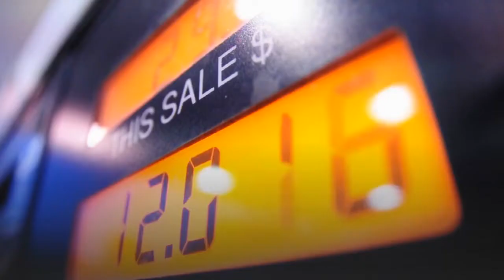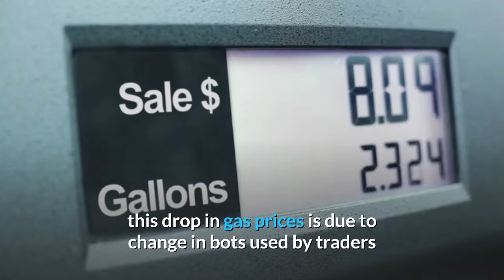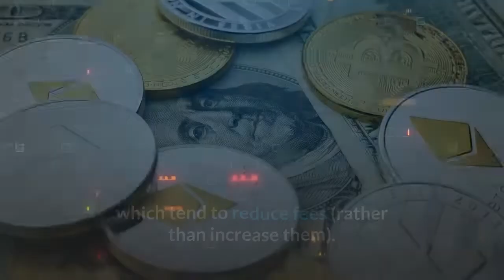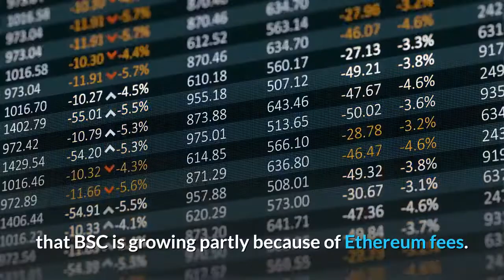Ethereum Fees Decline as Analysts Point to Bots as Cause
Ethereum (ETH) average transaction fees have plunged by as much as 50% in two weeks, falling from a fourteen-day high of USD 22.9 to a low of USD 11.4 on April 11, before increasing again. Analysts have pinned the fall on a shift in the types of bots used by traders, with flashbots replacing the priority gas auction (PGA) bots that tend to increase Ethereum fees by bidding up gas prices. Other potential factors highlighted by commentators include the possibility that users are moving from Ethereum to Binance Smart Chain (BSC), as well as a general drop in usage. However, while Ethereum gas prices have declined in recent days, they still remain high by historical standards, even when accounting for the rising value of ETH. Also, as ETH hit another all-time high against USD today, the gas prices spiked again. At the end of February, Ethereum transaction fees hit an all-time high of USD 38, as demand for non-fungible tokens (NFTs) and the ongoing popularity of decentralized finance (DeFi) platforms pushed network traffic to new heights. Fees then dipped in early March, but proceeded to rise again, pushing to USD 22.9 on March 31. Since then — and particularly in the past seven days — they seem to be in something of a mini-freefall. Not only did they hit an average of USD 11.4 on April 11, but Etherscan put the average gas price (in gwei) at 85 on April 11, while ethereumprice.org put it at a low of 65 today before it jumped again. The word on crypto Twitter (and elsewhere on the web) is that this drop in gas prices is due to change in bots used by traders and miners. Traders have reportedly begun dumping PGA bots and shifting to flashbots. Standing for 'priority gas auction,' PGA bots are used by arbitrage traders to monitor their competitors’ behavior and bid up their own gas prices in order to get priority treatment (i.e. to get to the front of the transaction queue). In other words, they cause fees to go: up. And blockchain analytics platform Nansen data scientist Alex Svanevik shared data providing evidence for an increase in the use of flashbots, which tend to reduce fees (rather than increase them). Not everyone in the wider crypto community is convinced by this explanation. And unsurprisingly, people with a stake in seeing Ethereum fail have flagged up other potential causes. As the above reveals, a significant proportion (nearly a third) of people suspect that fees are falling because certain users are getting fed up with high Ethereum transaction fees and are moving to Binance Smart Chain as a result. At the very least, this would cohere with reports which suggest that BSC is growing partly because of Ethereum fees. At the same time, it may be possible that a general decline in use is dampening fees. As Ethereum developer Ryan Berckmans suggested, NFT volume appears to have dipped over the past few days.